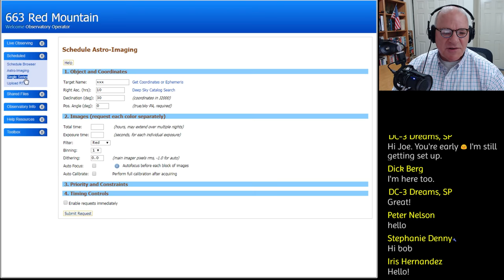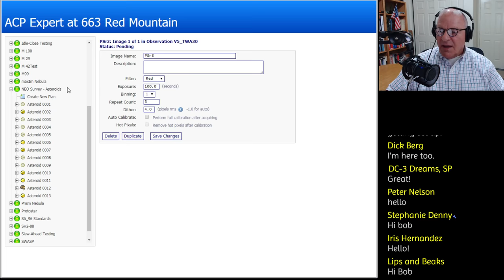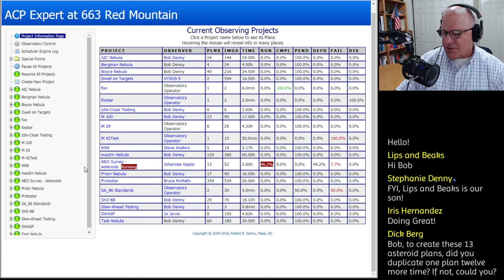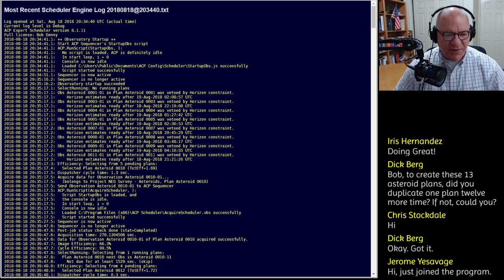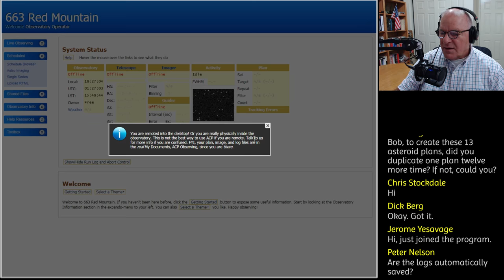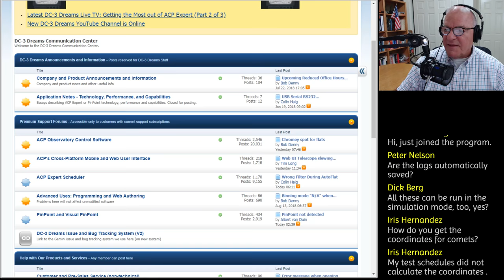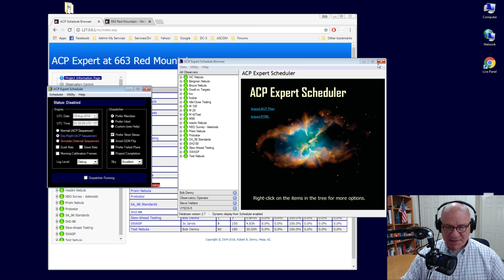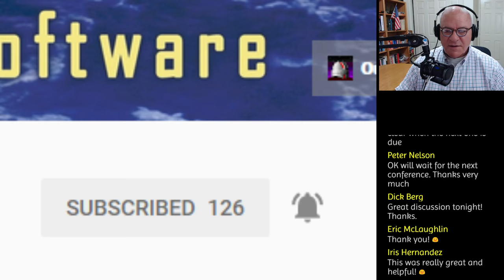The Joys of the Web Schedule Browser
This is the third of a series on ACP Expert's flexibility in acquiring images. Last time we focused on the forms for submission of scheduled requests, and on the basic operation of the scheduler. This time we look at the Schedule Browser, an essential tool for editing scheduled requests in the database, and for viewing scheduled requests' status and results.